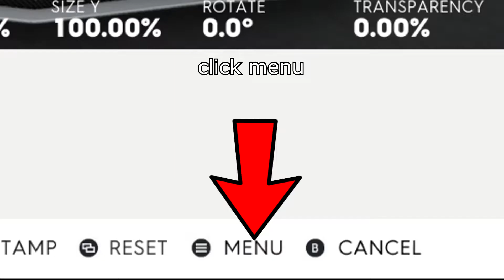the Crew 2 How To Tint Windows